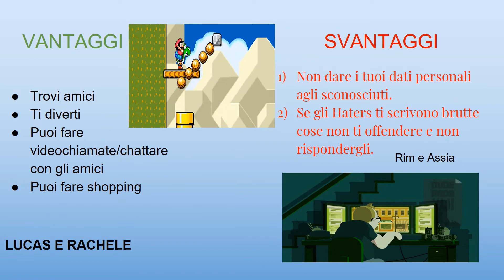Vantaggi e Svantaggi di Internet - Alunni Primaria